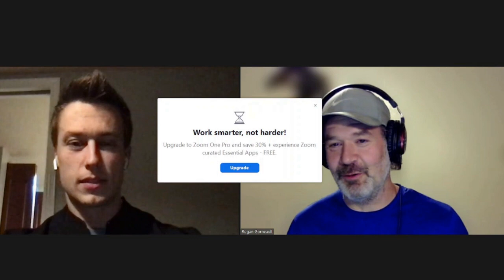How To Create Content | Physical Therapy and the Art of Problem Solving | Dr Kyle Kornowski | E58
With the huge gap that the medical and insurance industry leave, we need creative professionals more now than ever. Kyle has found a great opportunity in Kornerstone Physical Therapy. I hope everyone checks him out. Dr. Kyle's on Tik Tok and Instagram @kornerstonept
0:00 Intro
1:00 podcast